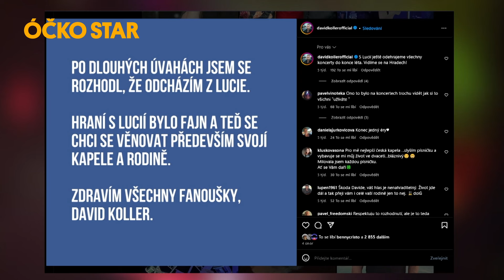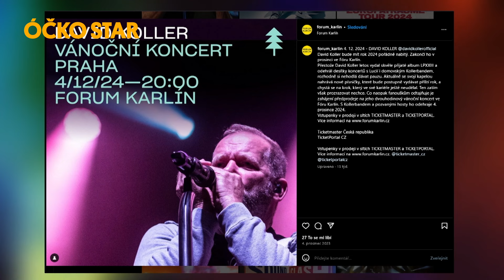David Koller: V Lucii bylo vždy víc kohoutů na jednom smetišti (STAR STORY)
Náš hudební šéf Zbyněk Janíček vyzpovídal Davida Kollera. Probrali spolu úplné začátky, The Rolling Stones i odchod z Lucie.

0:00 Úvod
1:24 Začátky Davida Kollera
3:56 Vliv The Rolling Stones
5:55 David Koller a hra na hudební nástroje
6:25 Založení kapely
7:20 První koncert
9:37 Pozvánka na turné a koncert
10:28 O zaměstnání
13:57 Motorky
15:13 Kapely, ve které David Koller hrál
17:15 Lucie
19:41 Péče o hlas
21:27 Hudební alba, pauzy a píseň Chci zas v tobě spát
26:36 Hraní s The Rolling Stones
28:35 Písničky Medvídek a Panic
30:24 Důvody odchodu z Lucie
34:17 Kollerband a koncerty